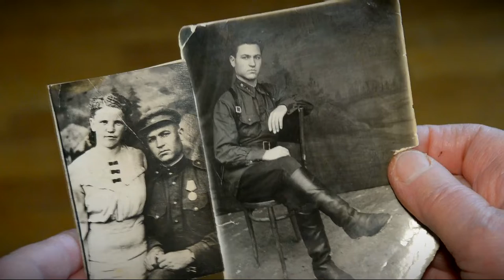В клубе ветеранов «Ты помнишь, товарищ» вспомнили 78 ю годовщину освобождения Ленинграда от блокады